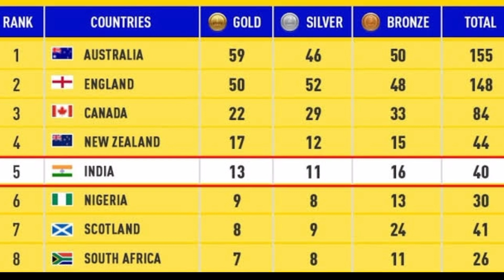commonwealth గేమ్స్ లో ఇండియా పెరు నిలబెట్టిన క్రీడాకారులకు శుభాకాంక్షలు తెలిపారు | prabhasnews